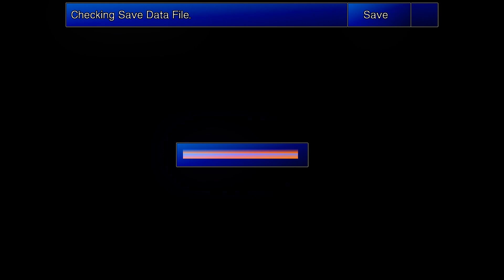FFVII - New Threat 2.0 + Mods, Part 25 Fort Condor & Mideel Finale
Arriving into Fort Condor, the cast is informed of Shinra's upcoming assault and their intentions afterwards. High spirited as Avalanche is, they intend to lend their aid without question and defend Fort Condor. :)

I was "not" expecting the Phoenix Materia! Super helpful to have, and it's normally troublesome to acquire in NT 1.5: end-game Golden Saucer competition; We also uncover Mideel and pay a visit to Cloud; In the next part, we'll be visiting the underwater reactor at Junon. Where we'll grab the third and final huge materia, while traversing the sea in our wonderful submarine ♫

~mrrow, leaving a like/comment is always appreciated: support/criticism. Thank you. ♥